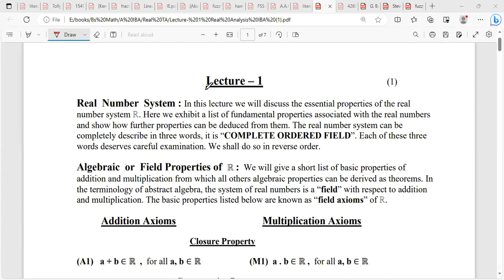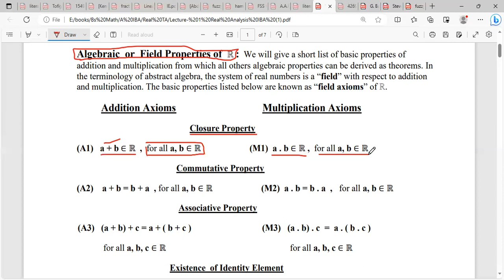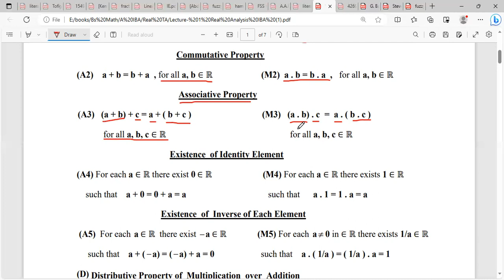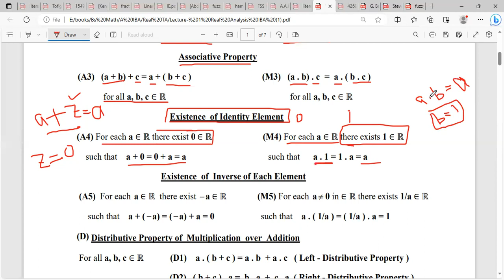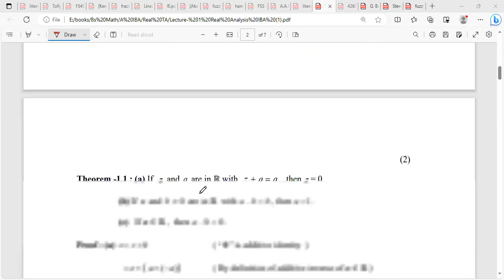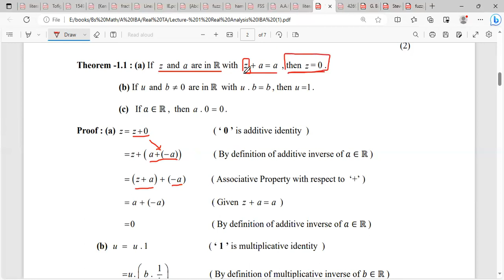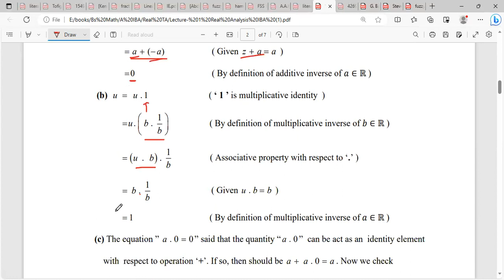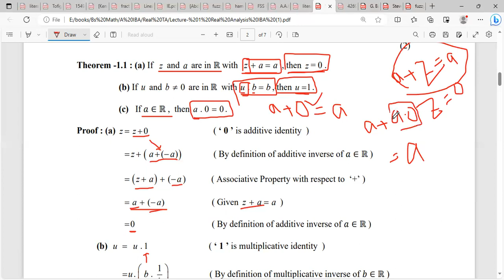Real Analysis Bartle Lecture #1 Algebraic or Field Properties of R.